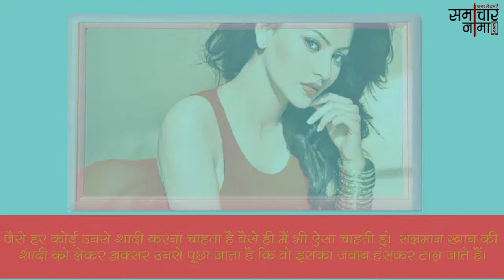बॉलीवुड के इस स्टार खान के साथ शादी करना चाहती हैं उर्वशी रौतेला